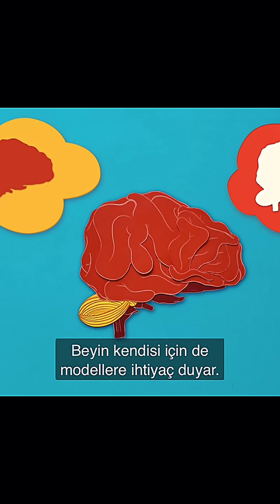BİLİNÇ (What is consciousness? - Michael S. A. Graziano)bilinç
What is consciousness? - Michael S. A. Graziano